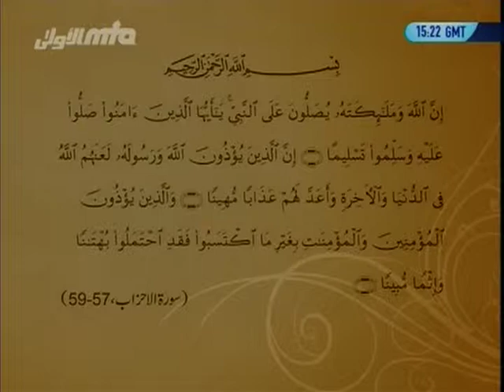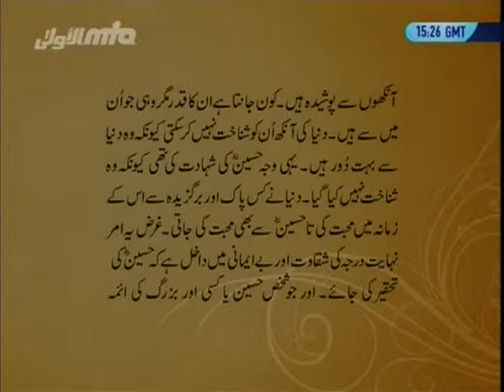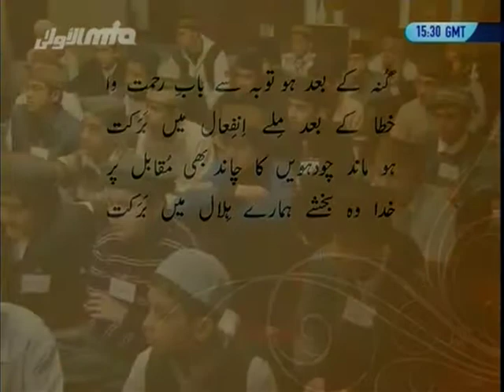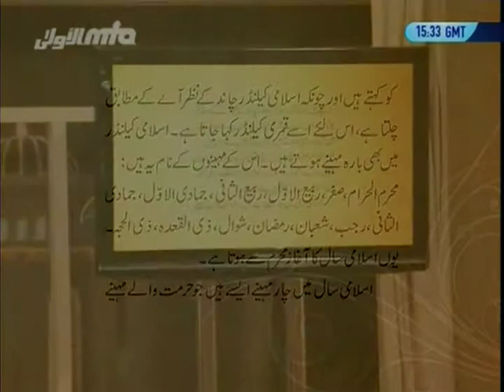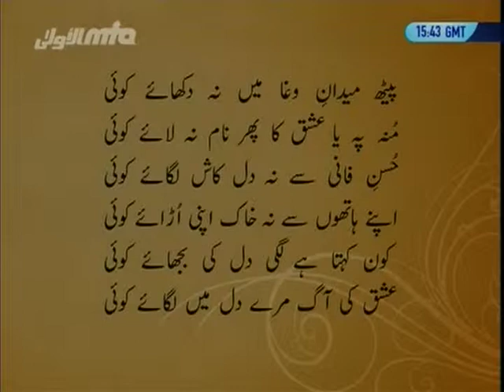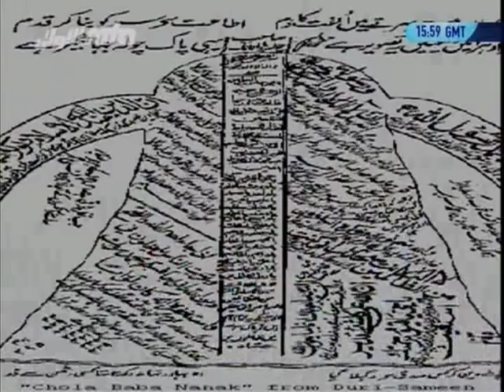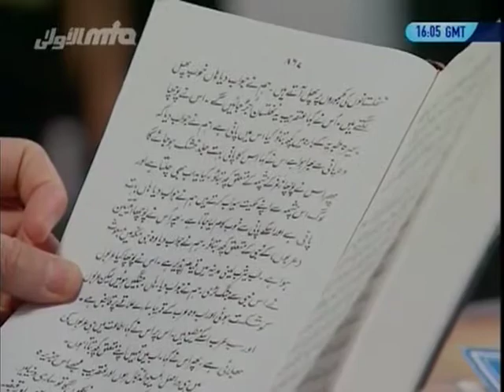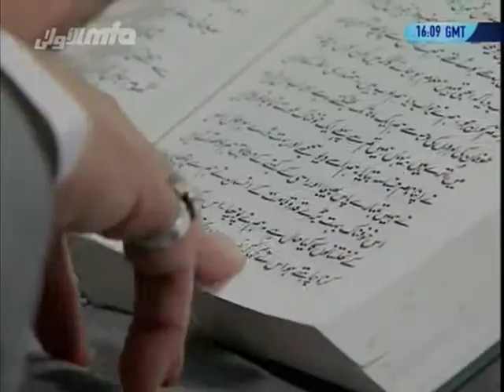Gulshan-e-Waqfe Nau Atfal, 3 Jan 2010, Educational class with Hadhrat Mirza Masroor Ahmad(aba)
An educational class with Hadhrat Mirza Masroor Ahmad, Head of the Ahmadiyya Muslim Jama'at and Atfal members of the Waqfe Nau scheme.